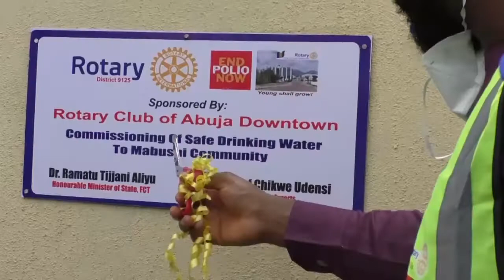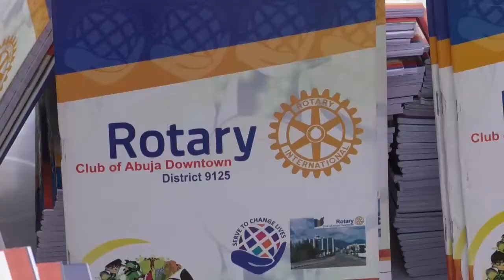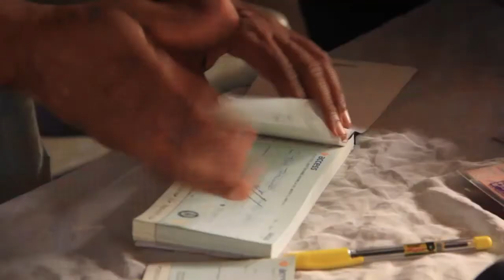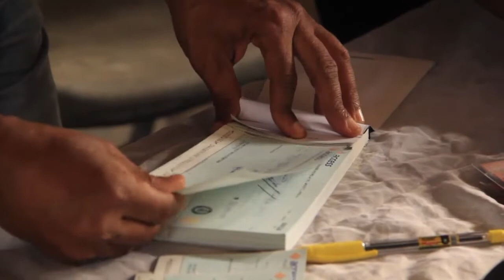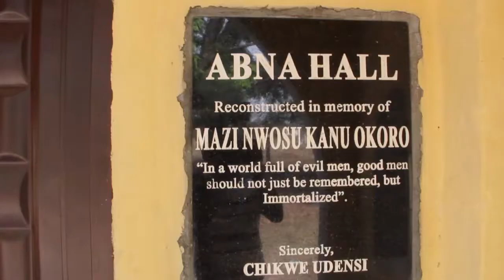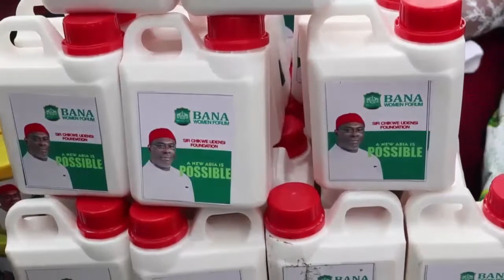SCORECARD OF PRESIDENT EBERE MARY UDENSI OF ABUJA DOWNTOWN IN 9 MOMTHS